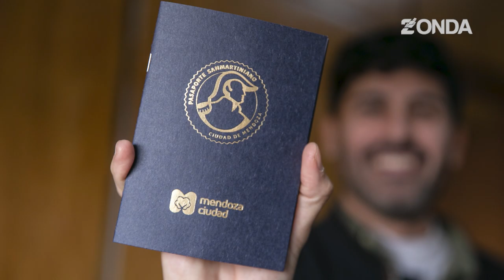San Juan, Mendoza y San Luis Lanzan el Pasaporte San Martiniano en la Feria Internacional de Turismo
Juan Castañares, Subsecretario de Turismo de San Juan, destacó la fructífera participación conjunta de San Juan, Mendoza y San Luis en la Feria Internacional de Turismo. Se firmaron importantes convenios, entre ellos el lanzamiento del Pasaporte San Martiniano, que promoverá sitios históricos relacionados con la gesta libertadora del General San Martín. Además, se acordaron acciones conjuntas con el sector privado, impulsando el turismo interprovincial y receptivo.